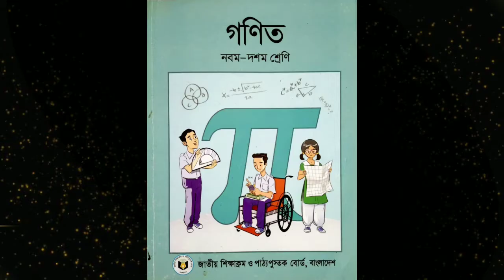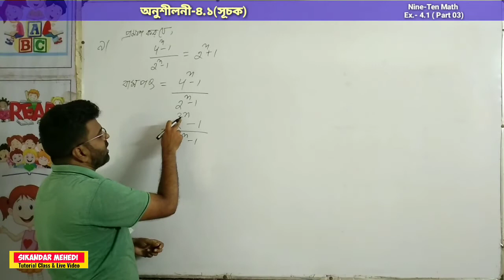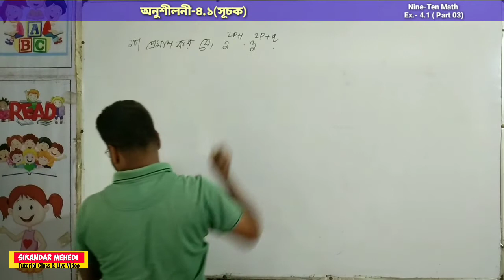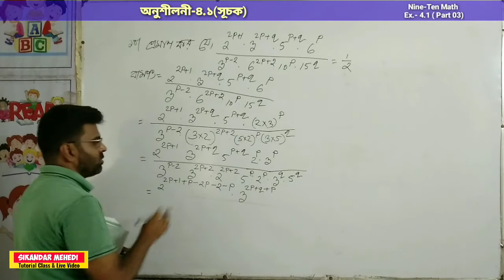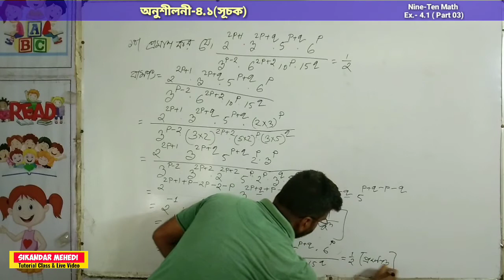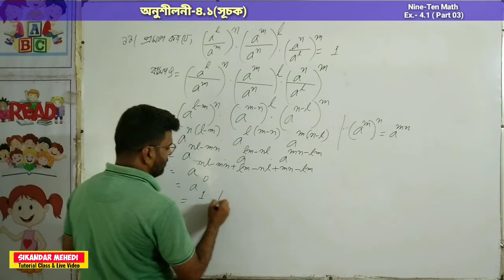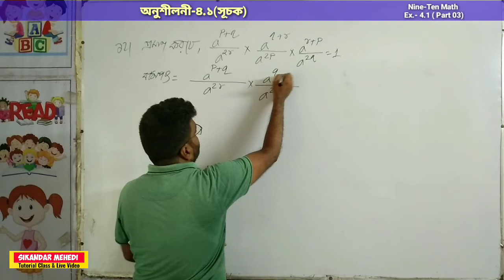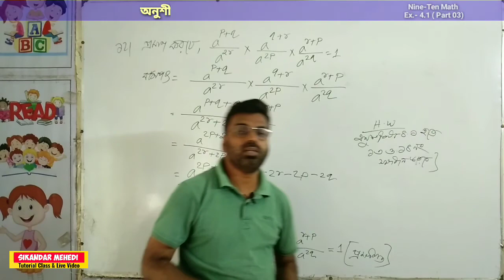সূচক ও লগারিদম Chapter 4.1 Part 03 class nine ten 9 &10 math নবম দশম শ্রেণির গণিত ssc math সমাধান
আমার প্রিয় শিক্ষার্থীদের জন্য ক্ষুদ্র প্রয়াস
Class No.-61
♦অনুশীলনী-৪.১ (Part-03)
৯-১২ নং সমস্যা সমাধান।

এসএসসি গণিত স্পেশার ক্লাস
সিকান্দার মেহেদী স্যারের গণিত ক্লাস
নবম ও দশম গণিত
Class Nine-Ten Math SSC MATH
সিকান্দার মেহেদী স্যারের অনলাইন ক্লাস
সুচক সুচক